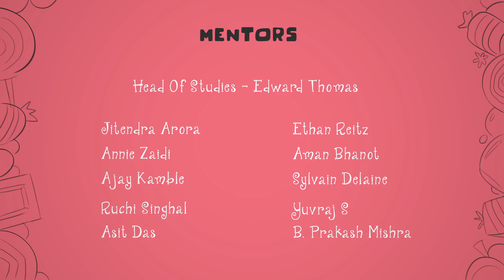CGI 3D Animated Short: "Marshmallow Overload" - by Supinfocom, Pune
Enjoy this CGI 3D Animated Short Film - A dull day job at the factory spells boredom, right? Not this time! In a candy factory, what starts off as just another mundane day in the life of a jawbreaker employee, quickly turns into a humorous predicament.

Marshmallow Overload is an imaginative and fun-filled student short film made by Pooja Pallavi Achudanandan, Joshua Fernandez, Nilayan Dey Sarkar and Varoon Indalkar. Featuring an original soundtrack by Edward Troiano.

This shot was created at Supinfocom Rubika, DSK International Campus, Pune, India as a third-year project.

Directors: Varoon Indalkar, Nilayan Dey Sarkar, Joshua Fernandez, Pooja Pallavi Achudanandan
Sound Design: Bob Pepek (MelonCollie Productions)

Our mentors:
Edward Thomas
Jitendra Arora
Ethan Reitz
Sylvain Delaine
Ajay Kamble
B. Prakash Mishra
Yuvaraj S.
Asit Das
Aman Bhanot
Ruchi Singhal
Annie Zaidi

Special thanks to Megha Bapat, Nilesh Rane, Nitin More, Atul Gosavi, friends, and family.